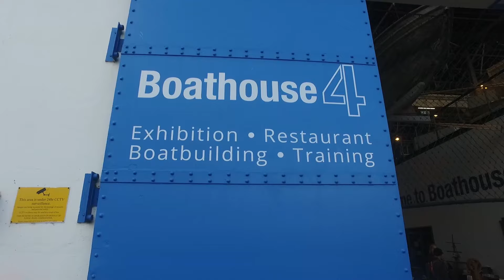A Day Trip to Portsmouth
The famous home of English ship building, Portsmouth has it all. From yachts to dingy's to massive ships and a load of Navy vessels. History from start to finish, a perfect place for a day trip from London